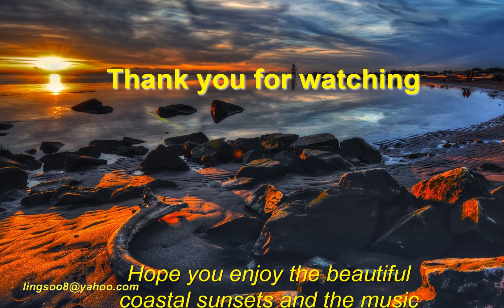Coastal Sunsets 17